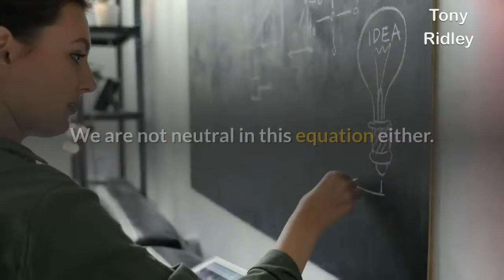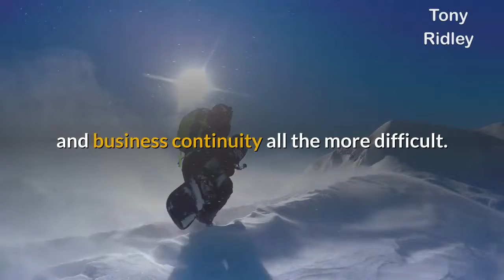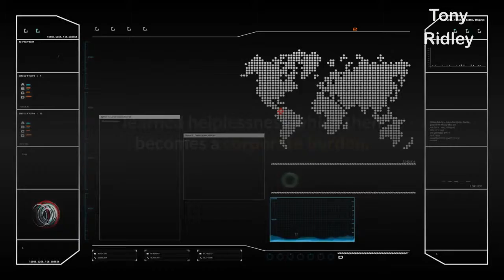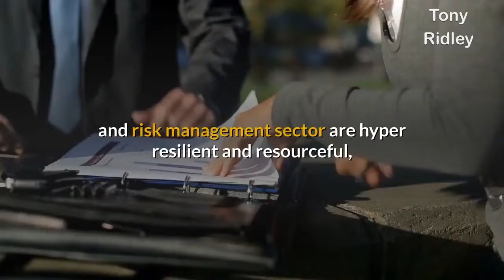“Learned helplessness” concerns for security and risk management professionals.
Social sciences and psychology are significant factors for the application of security sciences and that of security risk management professionals.
They influence both our benefactors (the people we protect from harm) and our adversary (those that seek to gain or cause harm).
We are not neutral in this equation either.
Learned helplessness is one of many factors to consider and integrate into security risk evaluations and strategy.
Consider this; a child may hunt for 30 minutes to find the remote control to the television.
This is in part because in their lifetime; they have never had to walk over to a television screen and adjust the volume, channel or even turn the device on or off, using buttons affixed to the television.
Many still don’t know this is an option.
Conversely, they many never have ever seen anyone use anything other than the remote control to manipulate the television.
This is just one of the many ways, learned behaviour renders people and groups “helpless”, which is then amplified in times of emergency or crisis.
Research and studies into this area have also found that people and animals can be manipulated, conditioned and even punished into developing similar “learned helplessness”.
How many of you have been repeatedly prevented, obstructed or even disciplined from doing something you saw as necessary, only to be discouraged or also sanctioned for even attempting the task?
Consider how that takes place every day in our communities and work environments.
People, employees and even management have developed a whole host of “learned helplessness” traits which become amplified in times of emergency or disaster.
Making the job of security risk management, crisis management and business continuity all the more difficult.
Many of you know this as I do because it is you and your department that is then overwhelmed with “routine” requests and demands that more resourceful and resilient individuals or businesses, that would have in the past,  self-managed or had the skills and patience to help themselves.
Annual “nuisance” calls to 911, 000 or the respective emergency services number in your country reveals this to be a growing concern.
Emergency services are our forward radar for the public’s learned helplessness which then becomes a corporate burden.
Emergency services are continually overburdened with non-emergency requests thanks in part to learned helplessness.
Medical emergency departments are equally overburdened with non-emergency treatment requests and demands.
Poor problem-solving skills and ability is just part of the cognitive restructuring requirements.
For example, learning that when your phone runs out of charge, it is not the end of the world.
Even in challenging or threatening conditions.
It is a thankless task and often a cause of resistance or conflict, but increasingly, security risk management professionals must address and assist in capacity building within our communities and organisations.
Take note.
How many behaviours or actions do you see daily that are the result of “learned helplessness”?
How can you make your business and your people more resilient and resourceful?
Don’t forget though; you may have your learned helplessness traits too.
Paradoxically, many individuals and departments within the security and risk management sector are hyper resilient and resourceful, due to past vocations, conditioning or being the first and last resort call for the growing number of “helpless” individuals and organisations.
I’m Tony Ridley.
International security risk management professional.